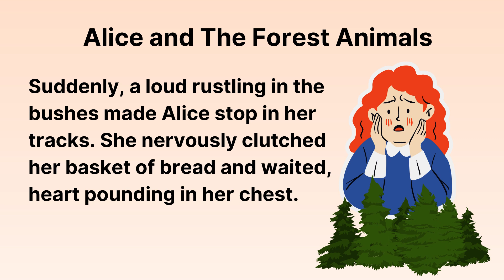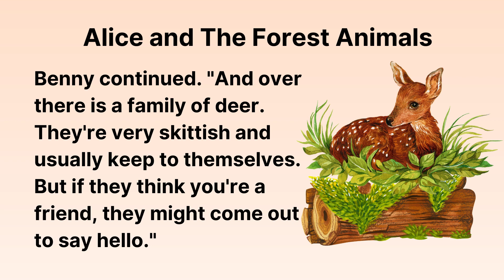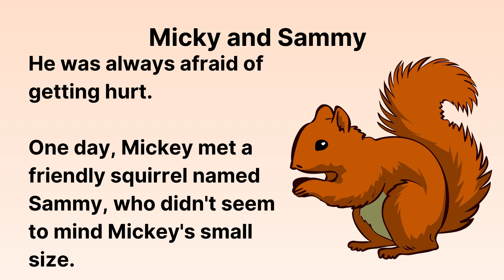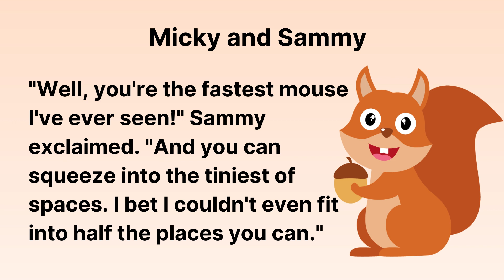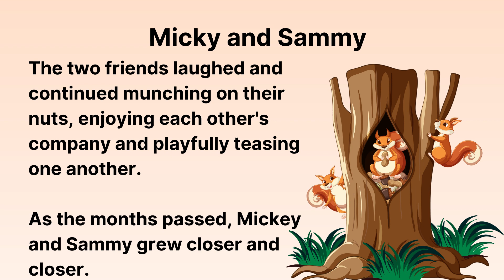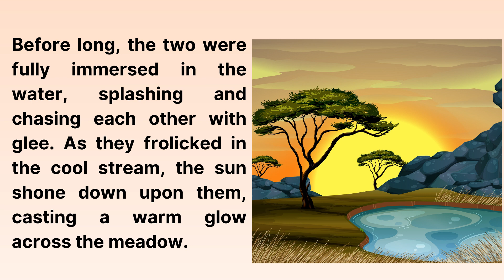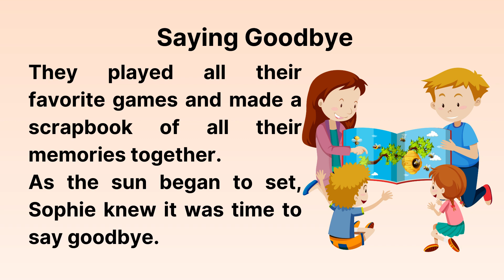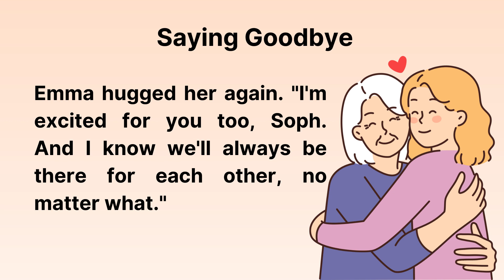Short Stories — Bedtime Stories | English Speaking Practice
Are you looking for an engaging and fun way to learn English? Look no further than our YouTube channel! We specialize in creating high-quality children's stories that will captivate young audiences and help them improve their English speaking skills. Our vast collection of bedtime stories, fairytales in English, short stories, and motivational stories will not only provide hours of entertainment but also serve as a valuable resource for English learners of all ages.

With our channel, you can practice your English speaking skills while enjoying stories that spark your imagination and creativity. Whether you're a beginner or an advanced learner, our stories are tailored to suit different levels of proficiency and provide an immersive learning experience. You can listen and follow along with the stories, learn new vocabulary and grammar, and improve your pronunciation and comprehension.

Our channel is perfect for parents, teachers, and anyone who wants to improve their English skills or share the joy of storytelling with children. With regular uploads and a diverse range of stories to choose from, you'll always find something new and exciting to explore. So why wait?